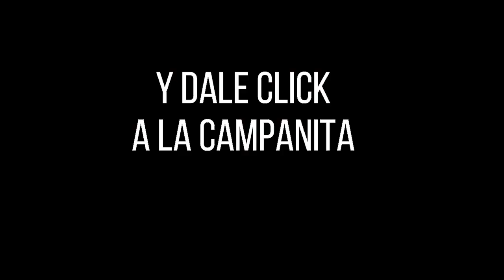LOTERÍA DEL VALLE Resultado MIÉRCOLES 27 DE JULIO de 2022 PREMIO MAYOR Y PREMIOS SECOS ✅🥇🔥💰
Hola buenas noches, te presentamos los resultados de las loterías y chances en Colombia, vamos con el Resultado para la Lotería del VALLE del MIÉRCOLES 27 DE JULIO de 2022.